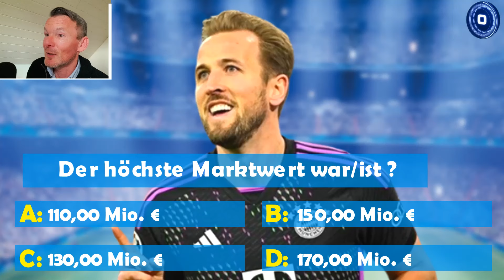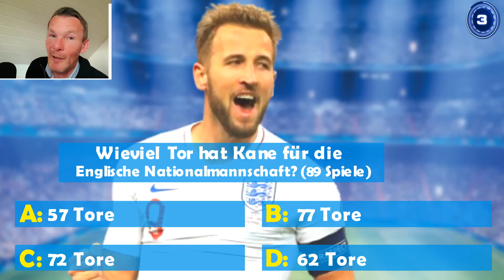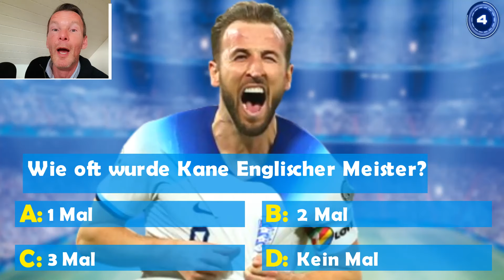Fußball-Quiz: Kane, Messi, Ronaldo 👀⚽️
in diesem neuen Fußball Quiz über Harry Kane, Ronaldo & Lionel Messi musst du versuchen 15 Fußball Quiz Fragen zu erraten. Schafft ihr alle Fußball Fragen über Kane, Messi & Ronaldo ?

in diesem Fussball Quiz 2024 kommen folgende Fragen vor:

Wieviel Tor hat Lionel Messi in der Champions League erzielt
Wie oft wurde Harry Kane Englischer Meister
Wieviel Minuten hat Ronaldo insgesamt gespielt

viel spass mit dem Fußball Quiz 2024 auf Werners Fussballecke.

▽  Inhalte von Werners Fußball Ecke: FC Bayern News, Fußball Quiz, Fußball Spiele, Fussball Quiz, Fußballer erraten, FC Bayern News & Bundesliga Tipps / Prognose.